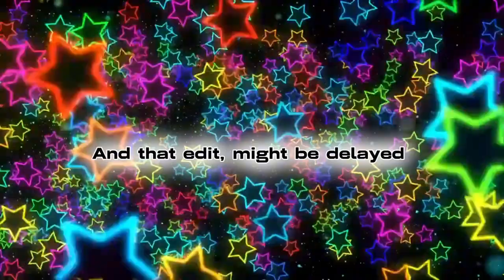Official feetiefilms leaks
Okay, i almost got my pc. Next update on my birthday